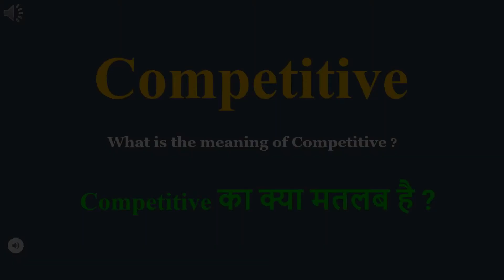Competitive meaning in Hindi | Competitive ka kya matlab hota hai | daily use English words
इस वीडियो में आप Competitive का हिंदी में मतलब समझेंगे और साथ में Competitive  का pronunciation भी सीखेंगें यानि की आप Competitive के अर्थ के साथ साथ ये भी सीखेंगें की Competitive को कैसे बोले या Competitive को बोलने का सही तरीका क्या है

Let’s learn Hindi Meaning of Competitive

Competitive meaning in english

Competitive Meaning in Hindi हिंदी में मतलब

Hindi Translation of Competitive

Competitive Meaning in Hindi Competitive का मतलब हिंदी में

Competitive Meaning in Hindi, Definition of Competitive in Hindi

Competitive Meaning Hindi Matlab Kya Hai Translate

Competitive का हिंदी क्या होता है

Competitive meaning in Hindi and English Competitive का अर्थ हिंदी एवं अंग्रेजी में Competitive definition in Hindi and English, Competitive की परिभाषा हिंदी एवं अंग्रेजी में, Competitive का मतलब, Competitive माने क्या, Competitive mane kya, Competitive  ka matlab This video is showing answer of Competitive  What is meaning of Competitive in Hindi? इस video पर प्रश्न  Competitive का मतलब हिंदी में क्या होता है? का उत्तर दिया गया है|, This video is showing answer of Competitive What is meaning of Competitive in English  इस पेज पर प्रश्न  Competitive का मतलब अंग्रेजी में क्या होता है का उत्तर दिया गया है

pronunciation of Competitive
English pronunciation of Competitive
how to pronounce Competitive